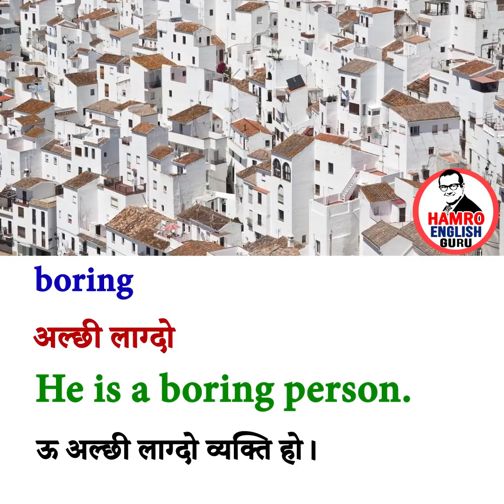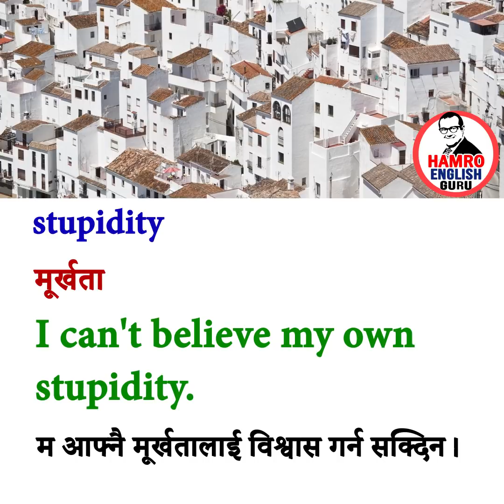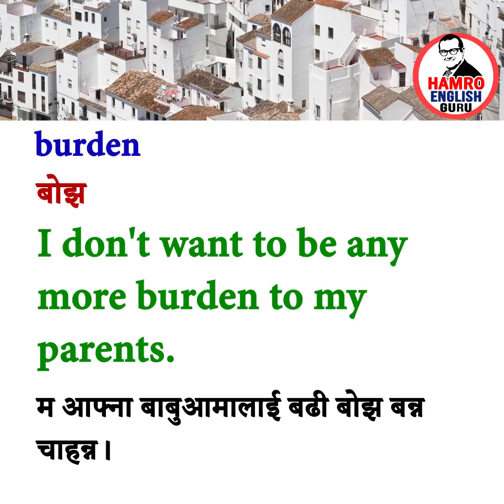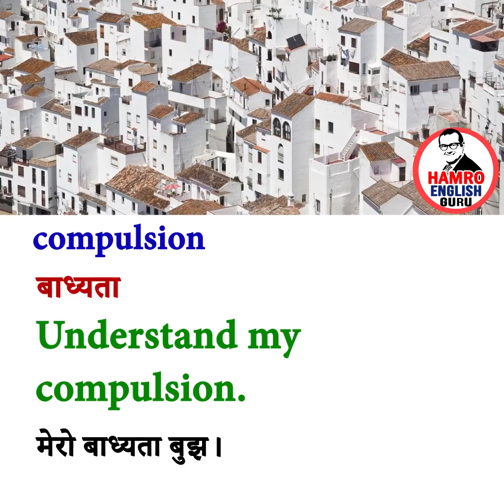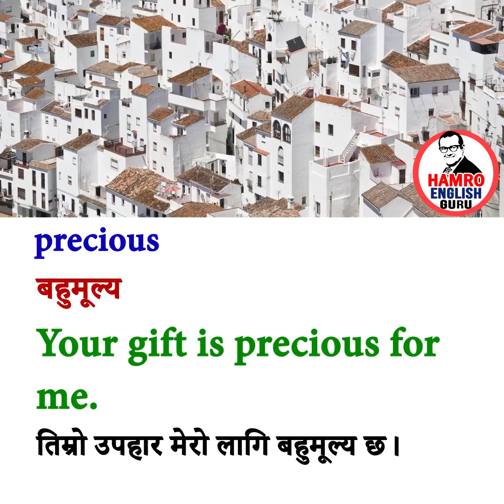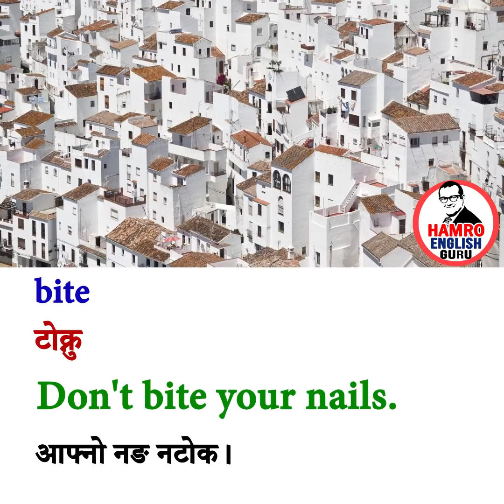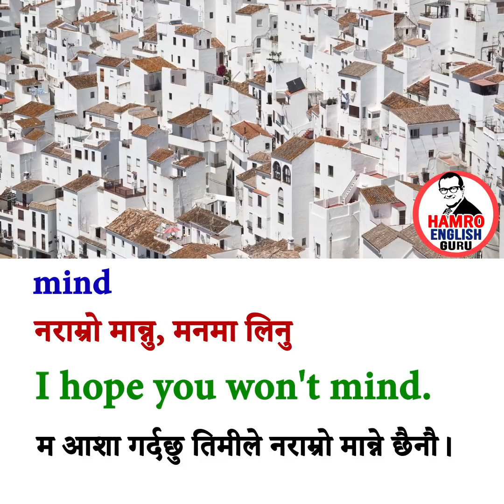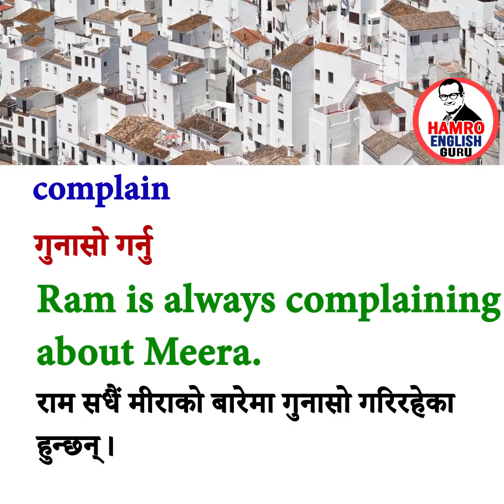Very Important English Conversation Practice with Nepali Meanings and Sentences | Fluent Speaking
Most important video if you want to learn English in the best possible way!

You will listen to the audio, watch the sentences on the video, read them on the screen and learn to speak English fluently.